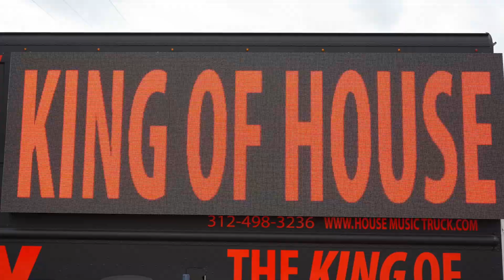MAYOR TIFFANY HENYARD presents THE HOUSE HEAD FEST